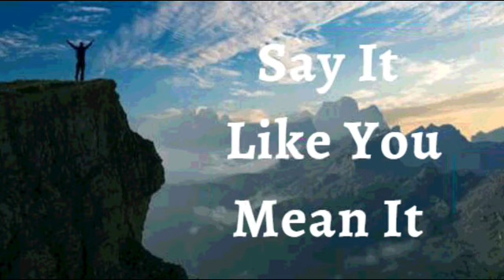23rd January 2023 Say it Like you Mean it (Audio in Urdu)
*23 جنوری 2023* *اسے کہو جیسا کہ تم اس پر یقین رکھتے ہو*

میں اعلان کرتا ہوں کہ میں لوگوں کا بلڈر ہوں۔ میں دوسروں کی حوصلہ افزائی کرنے کے مواقع تلاش کرتا ہوں کہ وہ ان میں بہترین چیزیں نکالیں اور ان کے خوابوں کو پورا کرنے میں ان کی مدد کریں۔ *میں ایمان اور فتح کے الفاظ کہتا ہوں، ان کی تصدیق کرتا ہوں، ان کی منظوری دیتا ہوں، انہیں یہ بتاتا ہوں کہ وہ قابل قدر ہیں*۔ میں ان کی عظمت کے بیجوں کو پکارتا ہوں، ان کی مدد کرتا ہوں کہ وہ اوپر اٹھیں اور وہ سب بن جائیں جو خدا نے انہیں بنایا ہے۔ میں مسیح میں پرانے ویران جگہوں کو بنانے کے لیے، کئی نسلوں کی بنیادوں کو بلند کرنے کے لیے لیس ہوں۔ *میں شگاف کو دور کرنے والا، راستوں کو بحال کرنے والا* ہوں، جہاں سب مسیح کے علم میں رہتے ہیں۔ یہ میرا اعلان ہے۔

میرے اندر خُدا کی ناقابلِ تباہی زندگی ہے! میرے اندر خدا کی زندگی اور فطرت ہے۔ لہذا، *میں ایک غالب اور ایک فاتح سے زیادہ ہوں۔* میں مسیح میں رہتا ہوں، جہاں الوہیت کا راج ہے۔ زندگی کا اعلیٰ قانون مجھ میں کام کر رہا ہے، کیونکہ *میں خدا کی طرف سے سلام (آیا) ہوں آمین*

 (Jn14:13)

میں مضبوط ہوں (افسی 6:10)
میں صحت مند ہوں (1 پیٹر 2:24)
میں بابرکت ہوں (افسی 1:3)
میں دولتمند ہوں (2 کور 8:9)
میں طاقتور ہوں (40:29 ہے)
میں مسح شدہ ہوں (1Jn2:20)
میں آزاد ہوں (Jn 8:36)
میں خدا کا محبوب ہوں (مرقس 1:11)
میں ایک قیمتی بیج ہوں (لوقا 8:15)
میں خُداوند میں سیپ اور ہریالی سے بھرا ہوا ہوں (زبور 92:14)

! ہیلیلویاہ! آمین